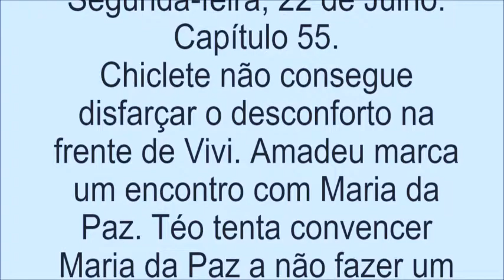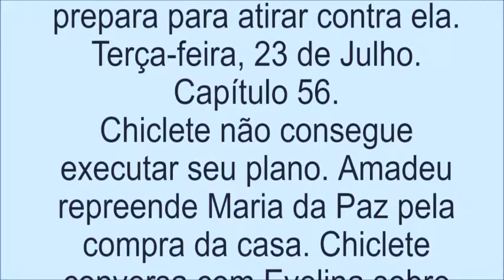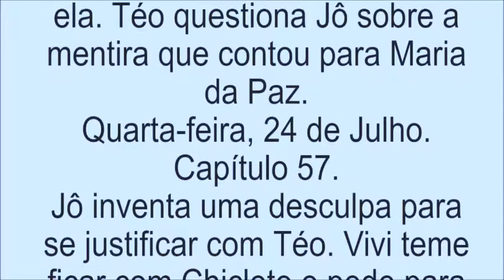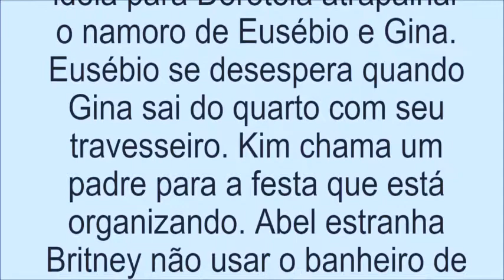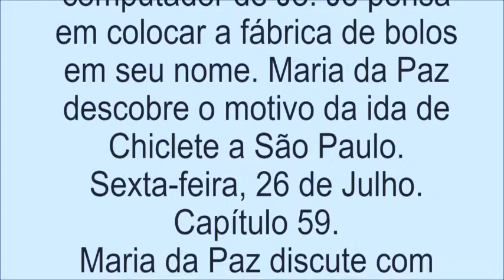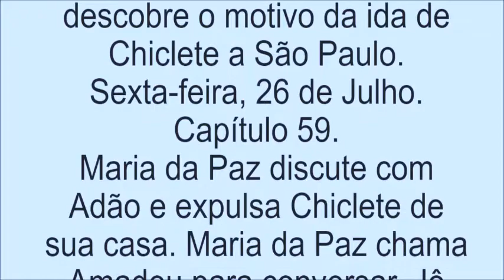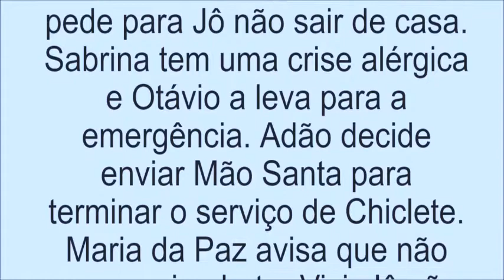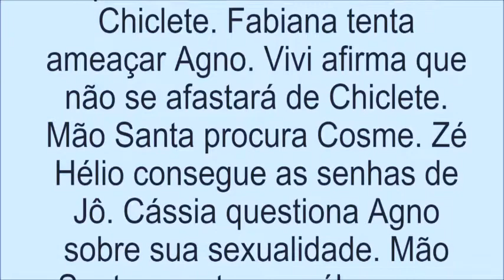Resumo de A Dona do Pedaço, de 22 a 27 de Julho